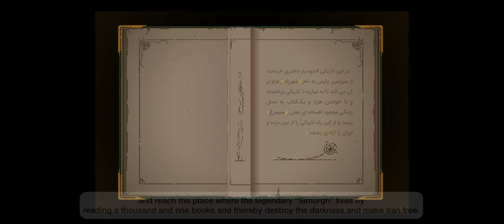One Thousand & One Books Mobile Game Design (First Level)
This game has been derived from “One thousand and one” book and also the concept art has been designed based on a research about “Sasanian” dynasty of Iran.